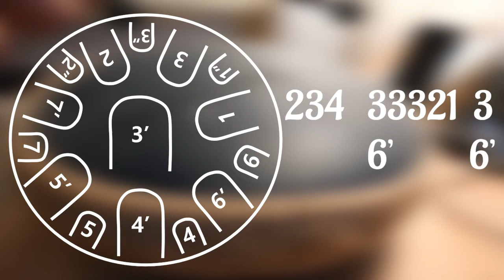"My Neighbor Totoro" OST [Tank Drum / Steel Tongue Drum Tutorial with tabs]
Hello,
I made a tutorial version with tabs for the tank drum cover I made with "Totoro OST ".

🎵 Support Soothing Kim and get access to all of printable tab in PDF:

🎵 Where to buy Steel Tongue Drum: